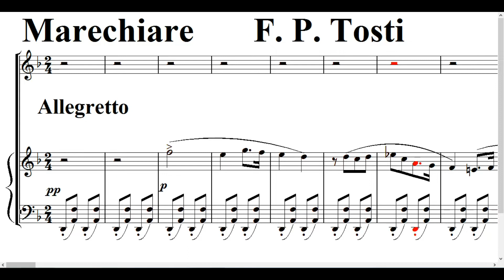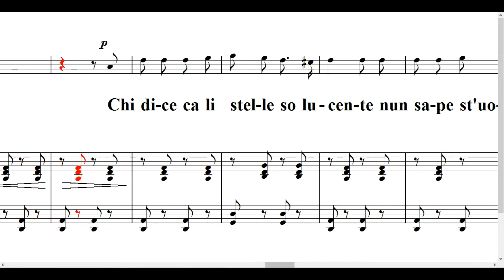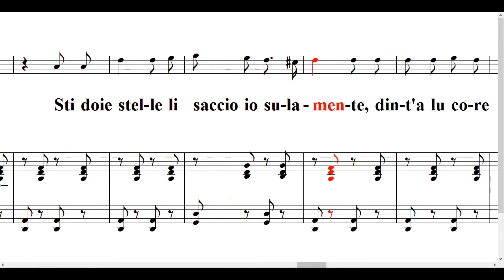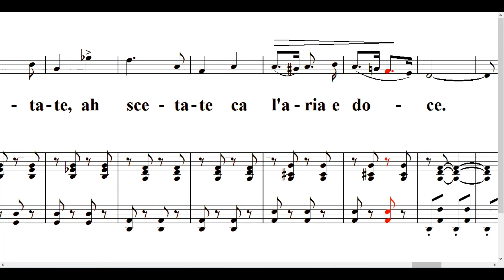Marechiare (F.P. Tosti) ▶ 마레끼아레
Quanno spònta la luna a Marechiare
Pure li pisce nce fanno a ll’ammore.
Se revòtano ll’onne de lu mare,
Pè la prièzza càgnano culore

A Marechiare ce sta na fenesta,
La passiona mia ce tuzzulèa.
Nu garofano addora ’int’a na testa,
Passa ll’acqua pè sotto e murmulèa,

Chi dice ca li stelle sò lucente
Nun sape st’uocchie ca tu tiene ’nfronte.
Sti ddoje stelle li ssaccio i sulamente
Dint’a lu core ne tengo li ppònte.

Scètate, Carulì, ca ll’aria è doce
Quanno maje tantu tiempo aggi’ aspettato.
P’accompagnà li suone cu la voce,
Stasera na chitarra aggio purtato.